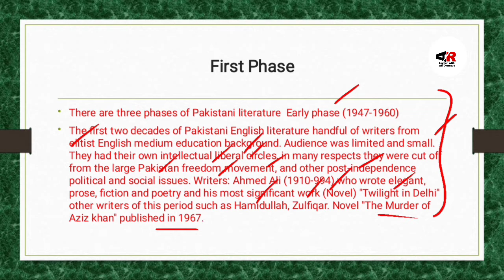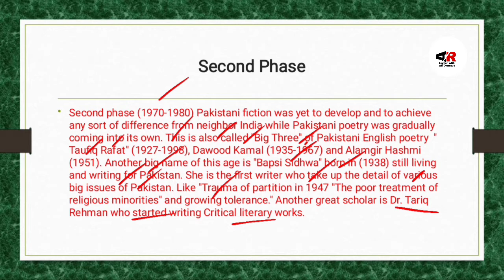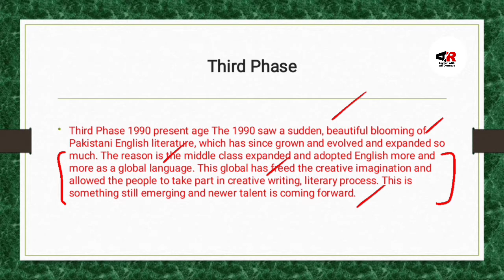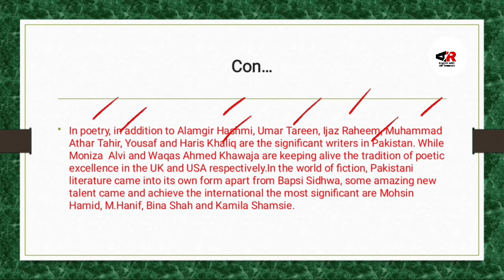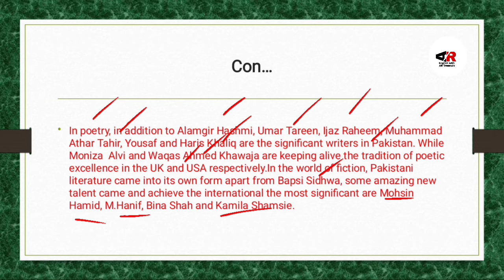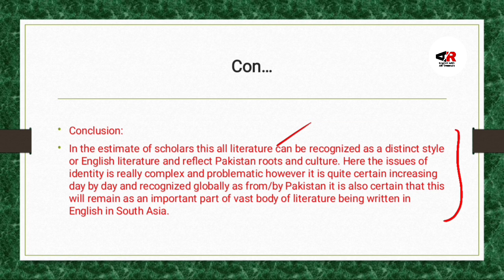Phases of Pakistani Literature in English in Urdu/Hindi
Hello Guys
This video is about:
Phases of Pakistani Literature in English, Meanwhile there are three phases of Pakistani Literature in English all are rich in their owns time the first Phase is writers they used to write about elite classes they used to discuss the problems of Pakistan at that time audiences limitation was less, the second Phase was much popular or prominent from the first Phase but...

1) Phases of Pakistani Literature in English
2) Pakistani Literature Phases in English
3) Three Phases of Pakistani Literature
4) Conclusion of the three phases